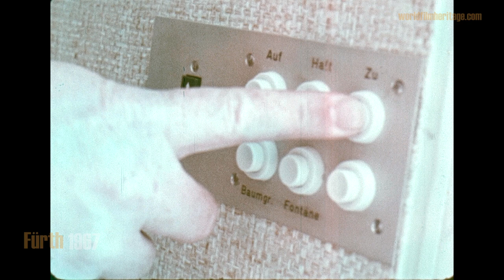Fürth 1967 - Besuch in der Villa Grundig - Homestory Max Grundig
Teil4 einer kleinen Serie mit 16mm Aufnahmen aus Nürnberg und Umgebung, gedreht von amerikanischen Kameramann Erik C. Durschmied im Jahr 1967.  Dieser Clip führt uns nach Fürth. Hier wohnt einer der bekanntesten Unternehmerpersönlichkeiten der westdeutschen Nachkriegsgeschichte. Es ist Max Grundig, Chef des größten Deutschen Radio und Fernsehgeräte Herstellers mit 20.000 Beschäftigen. Im Jahr 1967 lässt er ein amerikanisches Kamerateam in seine brandneue Villa im Fürther Stadtteil Dambach und gewärt freimütige Einblicke in das Haus eines Milliardärs.  Mehr Info zur Geschichte des Hauses, das im Jahr 2012 zugunsten eines Immobilienprojektes abgebrochen wurde

Part4 of our series with footage from Nuremberg shot by the american cameraman Erik C. Durschmied in 1967 leads us to the City of Fürth. It´s the hometown of one of the most prominent entrepreneurs of WestGermany during the post war era. It´s Max Grundig, Germany´s number one of television- and radio-set producers with around 20.000 employees. Here we see a rare homestory in his brand new villa in the district of Damberg. Grundig lived there until the mid 1980ies. In 2012 the Villa Grundig was demolished and replaced by a new developement.